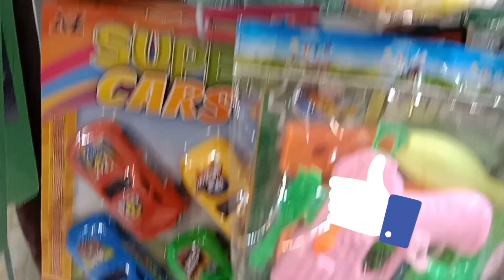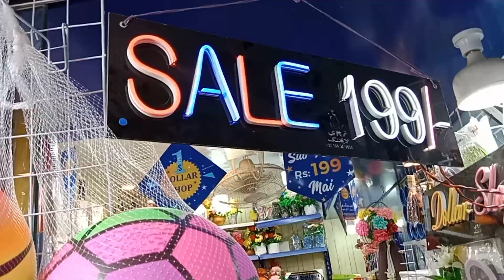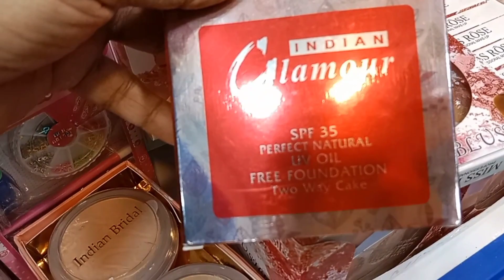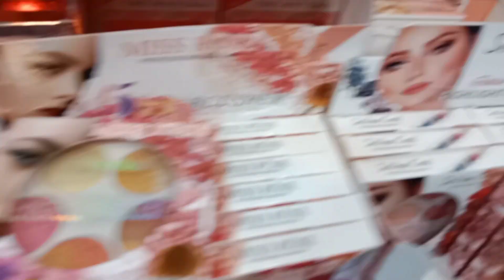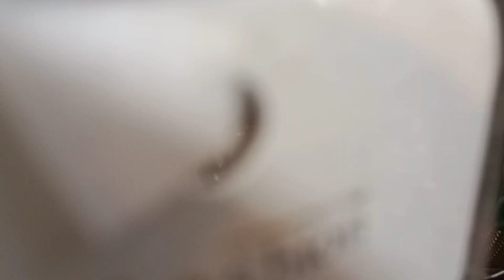One Dollar shop in Haroon shopping mall*kitchen item*jewelry*Makup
One Dollar shop in Haroon shopping mall
kitchen items*jewelry *Makup

Sub kuch Rs 199 Beautiful Home decoration items *toys ect local bazar

to day I ,m vist Haroon shopping mall ki first
one dollar shop #352 first floor ,sub kuch buhat
beautifull

my youtube channel life with Roqyya lov you All 👍❤